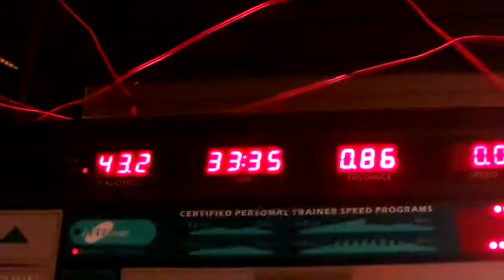Let's Workout With The Exercise Ball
YouTube Come On Let's Workout With The Exercise Ball This Exercise Ball we are working our arms out it's good exercise Amen let's keep at this weight loss journey Amen that's how i lost weight before with that exercise ball it well help with ya arms but ya'll just have to work out with it every day Amen so thanks for watching my video so come on YouTube & subscribe back at ya girl share my video & tell others about my channel & come on & hit that like button & comment me below my video & talk back at ya girl Cherrie Washington until the next time Byeeeeeeeeeeeeeeeeeeeeeeeeeeeeeeeeeeeeeeeeeeeeeeeeeee.